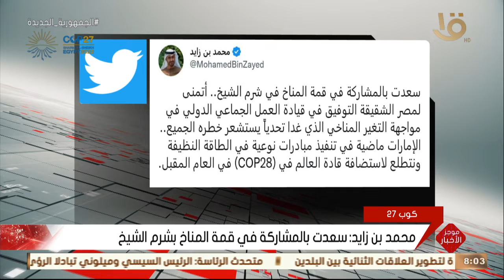موجز الثامنة.. الرئيس السيسي: تحقيق أهداف التكيف المناخي ممكنة حال توافر الإرادة